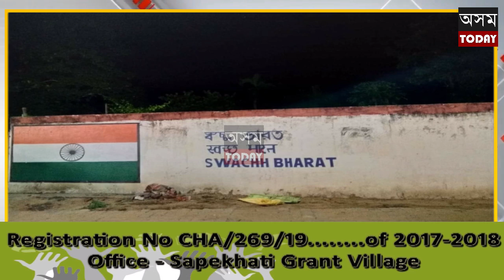কাৰ্বি আংলং জিলা আছুৰ বলিষ্ঠ পদক্ষেপ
ডিফু চহৰৰ দেৱালত বেঙ্গলী ভাষাত লিপিৱদ্ধ শ্লোগান মুচিলে পৌৰ সভাৰ ৱাৰ্ড কমিছনাৰে ৷